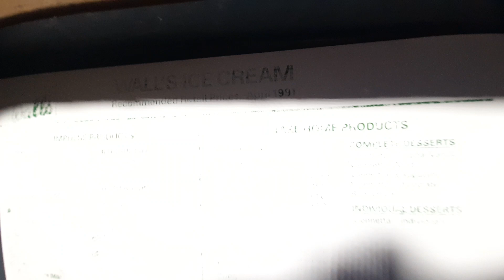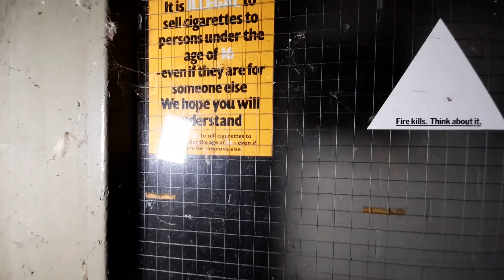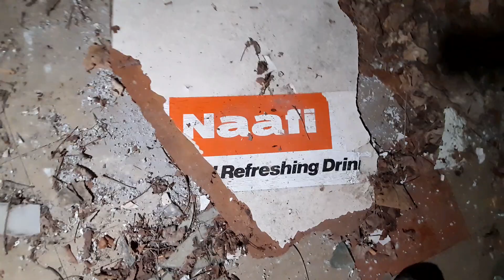Abandoned Military Raf Church Fenton Naafi Shop Now Demolished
Royal Air Force Church Fenton or RAF Church Fenton (ICAO: EGCM) was a former Royal Air Force (RAF) station located 4.3 miles (6.9 km) south east of Tadcaster, North Yorkshire, England and 6.3 miles (10.1 km) north west of Selby, North Yorkshire, near the village of Church Fenton. The station was opened in 1937 and during the Second World War was home to air defence aircraft, a role retained by the station until the 1960s when it became a training station. It closed in 2013 and is now a civilian airfield known as Leeds East Airport.

On 25 March 2013 it was announced that Church Fenton would close by the end of 2013. The units would be relocated to RAF Linton-on-Ouse by 31 December 2013.

By 19 December 2013, all units had relocated and the airfield was closed. Some equipment will be relocated to RAF Topcliffe. MoD security continued to secure the site until disposal. A NOTAM was issued suspending the air traffic zone (ATZ) at the end of 2013

ABANDONED MOST SITE BEING KNOCKED OR GETTING KNOCKED DOWN .WE TOOK WONDER ROUND AS THE DEMOLITION BEGAN
Thank everyone for all the support from us all here .

Bare with our camera kit is old  we will update .

 If you like what we do and want to Donate or Supports Us be part

 of the Crew here's our link

Very Big Shout OUT to all the Crew